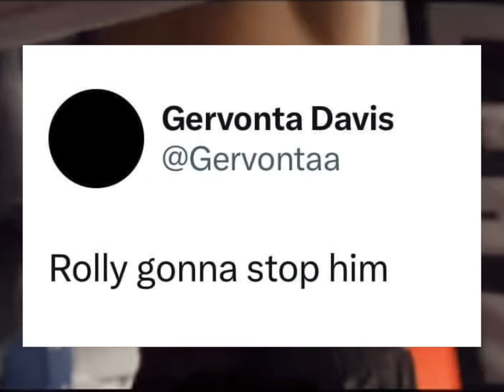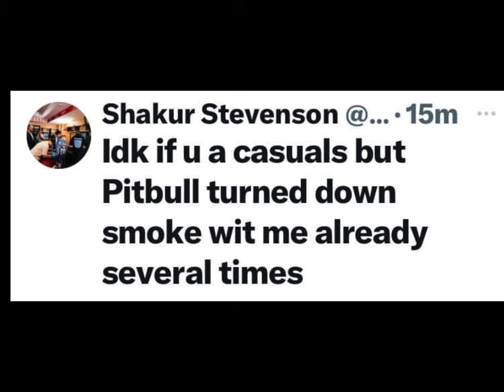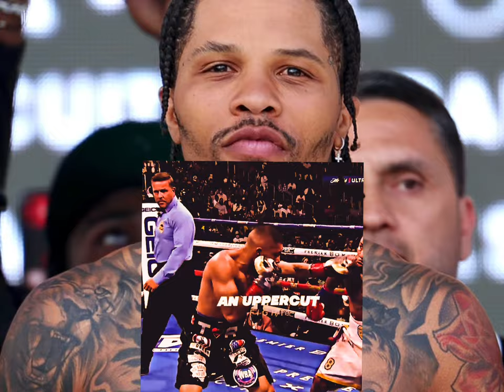“TANK DOES NOT WANT PITBULL CRUZ REMATCH” - LEONARD ELLERBE 🚫 Cruz vs Matias NEXT ? 🤔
Boxing journalism and Podcast.

Fight build ups & recaps.

Boxing news, updates and rumors..